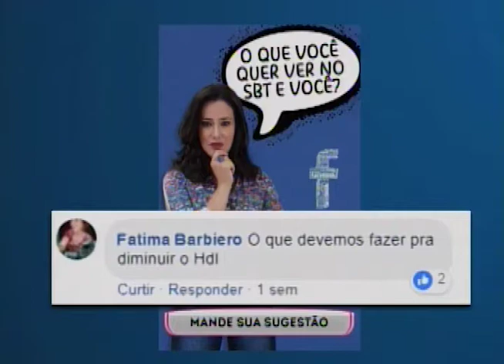Saiba como reduzir o colesterol